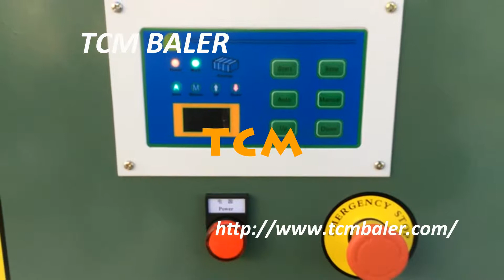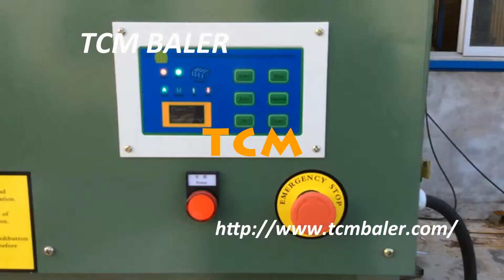TCM-SG10 vertical baler